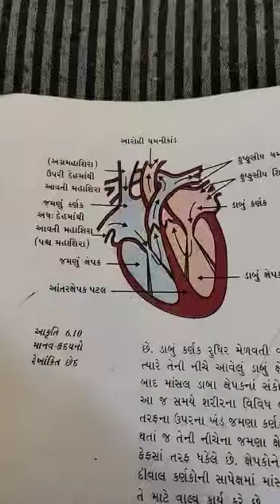હદય ની આકૃતિ ની સમજ (understanding the shapes of the heart)